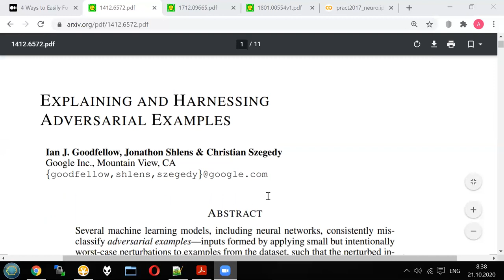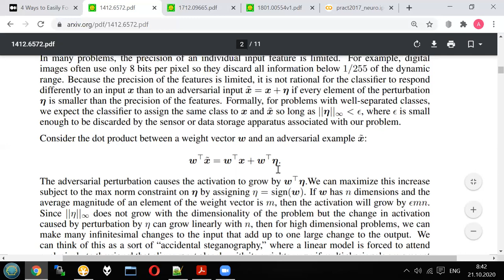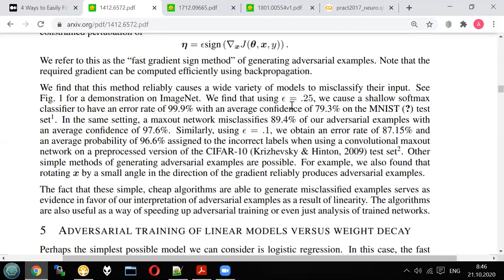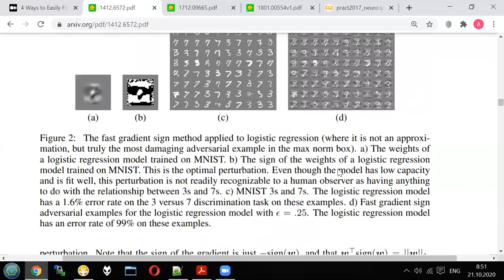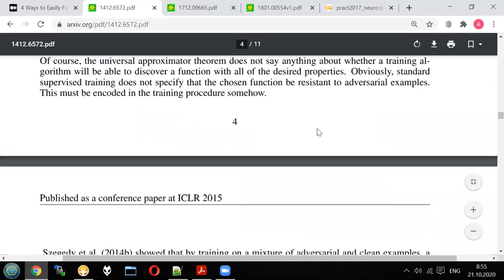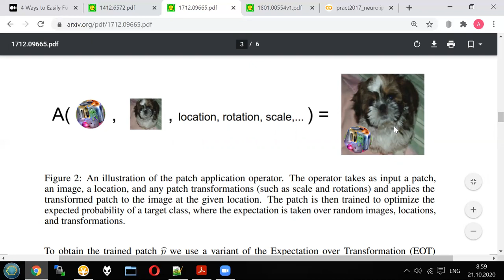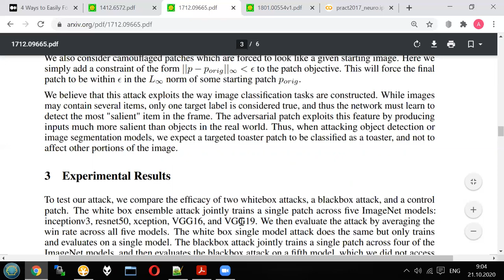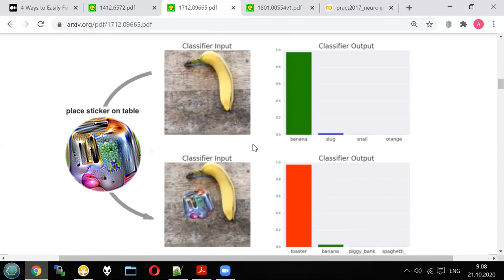Neural networks - lecture 3 / part 3